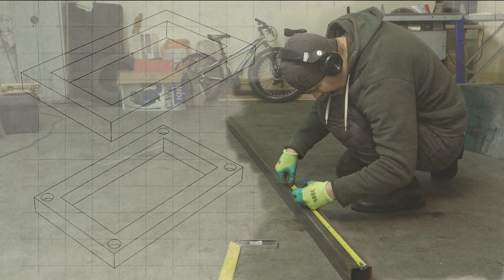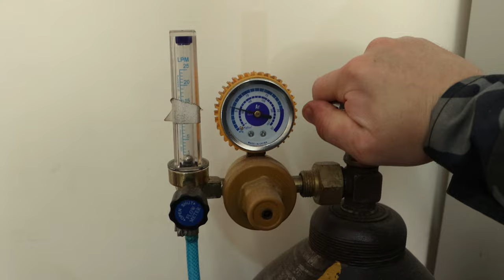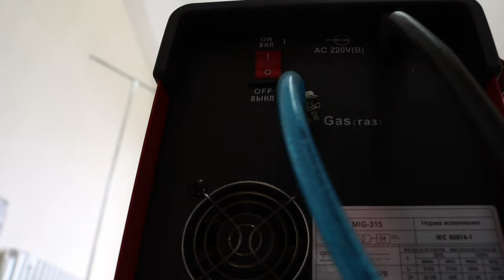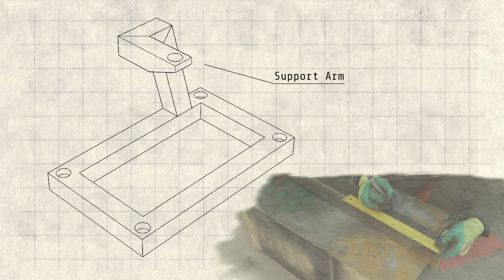The Impossible Floating Table! Ultimate Tensegrity Table Build- Steel & Glass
In this video I explain in depth how to build a Tensegrity table studs with simple tools!!
Tensegrity structures are ones which rely on tension to maintain stability.